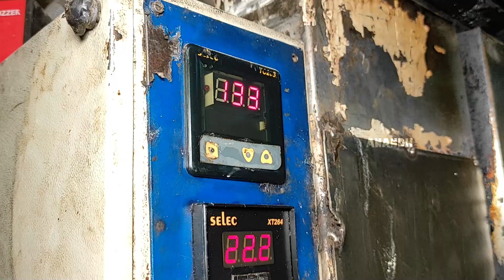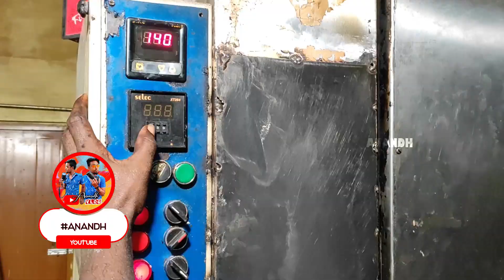Automatic Cake Processing Inside The Factory | Heat of the Master Bakers Bakery | Bread Making Video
Heat of the Master Bakers Bakery | Bread Making Video | Automatic Cake Processing Inside The Factory

About:-
               Rajasekar properitor sri vel backery .we are producing cookies,cas,rusks and drug variety
we launched organic product lie weet breadweet cokkies and week rusks.

Address;-
 Sri vels brad factory
paavaiammal street, teachers colony
Erode - 9

Location:-

Near By collector office backside

Anandh:-

         Anandh food is channel enterily focus to prepare good and healthy food.with channel is only lead by mr.anandh  for giving spicy and delicious food.